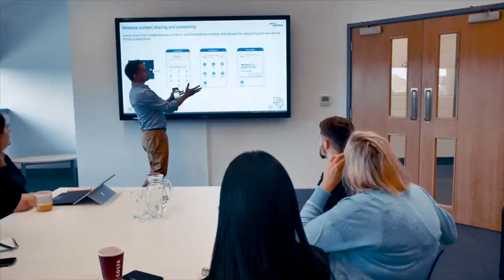A smart transformation for Ipswich County Library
Our Hughes Smart team partnered up with Optoma to create the ultimate smart learning space for Ipswich County Library. With smart solutions for many everyday problems, our smart team doesn't just help with private properties but businesses as well.